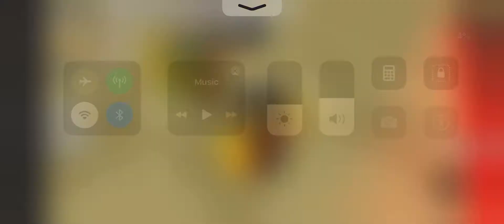Another rare and very expensive dominus????